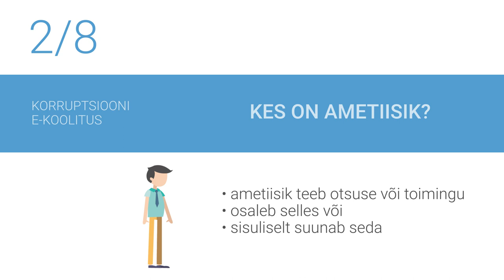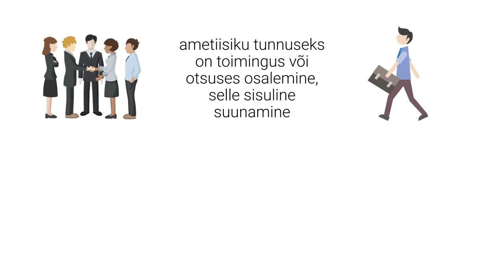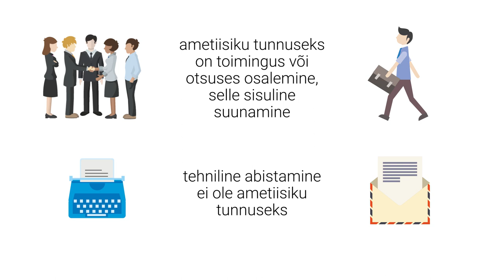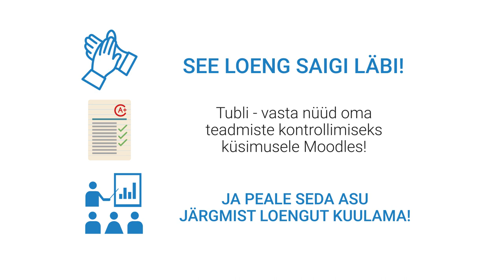Korruptsioon ja huvide konflikt: Ametiisik (2/8)